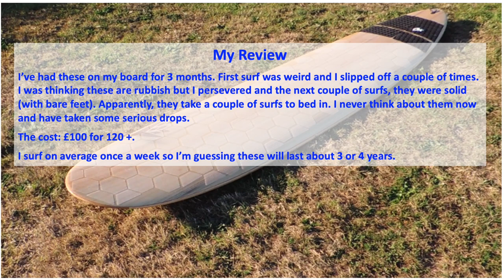Longboard Surfboard Grip (Van der Waal)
A short video on the Van der Waal surf grip on a longboard. The video shows the application and the finished product.

My thoughts:

I’ve had these on my board for 3 months. First surf was weird and I slipped off a couple of times. I was thinking these are rubbish but I persevered and the next couple of surfs, they were solid (with bare feet). Apparently, they take a couple of surfs to bed in. I never think about them now and have taken some serious drops.

The cost: £100 for 120 +.

I surf on average once a week so I’m guessing these will last about 3 or 4 years. For me it's a no-brainer. No more wax!